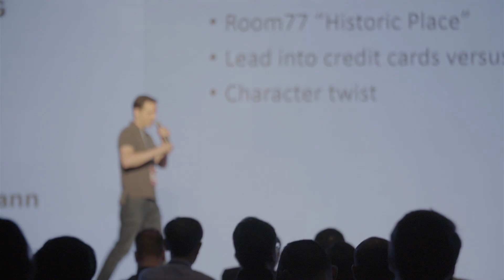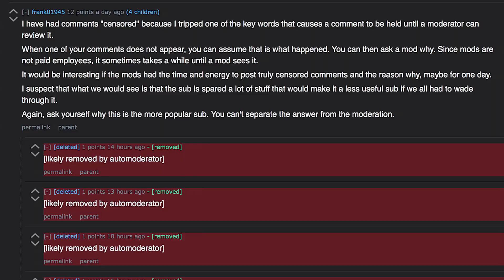Cryptopia: Bitcoin, Blockchains, and the Future of the Internet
5 years after his first documentary on the topic, award-winning filmmaker Torsten Hoffmann revisits the big brains and big egos behind Bitcoin and Blockchains in this thought-provoking and entertaining crash course about the controversial technology.

Love what you see? You can use the link below to start enjoying more movies.